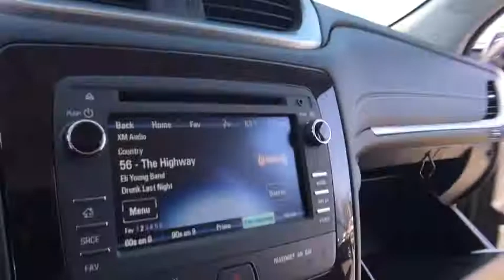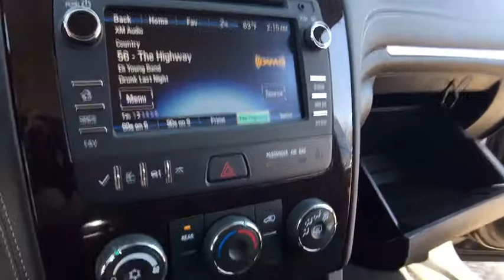2017 Chevrolet Traverse Lake Orion, Rochester, Oxford, Auburn Hills, Clarkston, MI 360717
2017 Chevrolet Traverse  - Stock#: 360717 - VIN#: 1GNKRGKD3HJ237781

* 2017 Chevrolet Traverse 1LT... Features include: 6.5 Touch Screen Display, Rear Vision Camera, Rear Park Assist, OnStar Navigation, Bluetooth, SiriusXM Satellite Radio, Built-In WiFi, Power Heated Front Seats, 2nd Row Flat-Folding Captains Chair, 3rd Row Seat, Power Heated Mirrors, Power Liftgate, 20 Painted Aluminum Wheels, Trailering Package, Universal Home Remote and Keyless Entry with Remote Vehicle Start. Price includes: $1,000 - Chevrolet Select Model Bonus Cash Program. Exp. 05/31/2017, $1,000 - General Motors Consumer Cash Program. Exp. 05/31/2017, $1,500 - GM Competitive Lease Private Offer. Exp. 05/31/2017, $750 - Chevrolet Select Market Bonus Cash. Exp. 05/31/2017